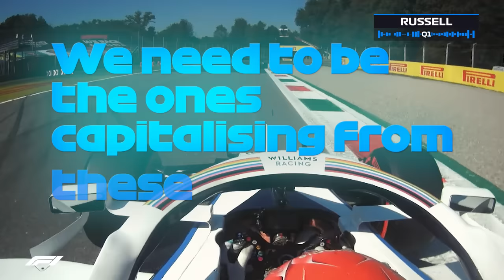Gasly's Joy, Ferrari's Pain And The Best Team Radio | 2020 Italian Grand Prix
Relive the roller coaster of emotion from a truly remarkable race at Monza.